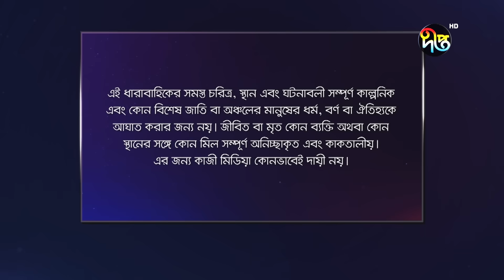BokulpurS02 | বকুলপুর সিজন ২ | EP 550 | Akhomo Hasan, Nadia, Milon | Bangla Natok 2023 | Deepto TV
বকুলপুর সিজন-২
রচনা: আহমেদ শাহাবুদ্দীন
চিত্রগ্রহণ: রুহুল আমিন
সম্পাদনা: পরিতোষ সরকার
লাইন প্রডিউসার: কিশোর খন্দকার
পরিচালনা: কায়সার আহমেদ
সূচনা সংগীত: ইমন সাহা
সূচনা সংগীত রচনা: আশিক বন্ধু
কন্ঠ- কোনাল